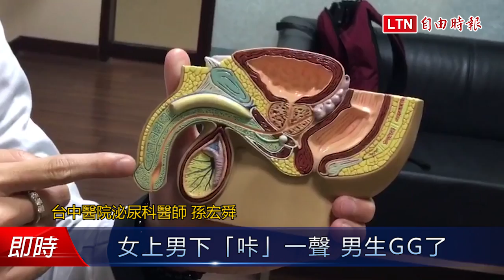醫病》女上男下「咔」一聲 男生GG了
新聞連結：
行房切忌高難度動作，小心陰莖骨折，樂極生悲！去年耶誕夜一名年輕男子與女友以女上男下體位做愛，結果施力不當，陰莖「咔」一聲當場瘀血變形，從小黃瓜腫得像日本茄子，開刀修補後得停機6個月，沒到前幾天又發生一例。